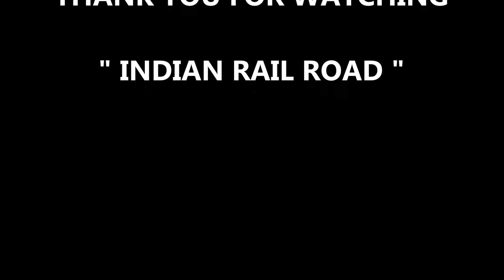Republic Day Special ! High Speed Trains Compilation Indian Railways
[IRFCA]
Following are the High Speed Trains on Western Zone of Indian Railways.
1) TKD [Tuglakabad] WDM3A # 14008 as power of 12215 Delhi Sarai      Rohilla - Bandra (T) Garib Rath Express.
2) GZB [Gaziabad] WAP7 # 30283 as power of 12951 Mumbai Central - New Delhi Rajdhani Express.
3) GZB [Gaziabad] WAP7 # 30283 as power of 12952 New Delhi - Mumbai Central Rajdhani Express.
4) TKD [Tuglakabad] WDM3A # 14008 as power of 12216 Mumbai Bandra T - Delhi Sarai Rohilla Garib Rath Express.
5) Offlink TKD [Tuglakabad] WAP7 # 30344 as power of 12248 Hazrat Nizamuddin - Bandra Terminus Yuva Express.
6) ET [Itarsi] WAP4 # 22763 as power of 22913 Mumbai Central - New Delhi Premium AC Special.
7) GZB [Gaziabad] WAP7 # 30221 as power of 12954 August Kranti Rajdhani Express.
8) ERS [Ernakulam] WDM3A # 14052 as power of 12284 Hazrat Nizamuddin - Ernakulam Duronto Express.
9) PUNE WDM3A # 17967 as power of 22696 Jaipur - Yesvantpur Premium Express.